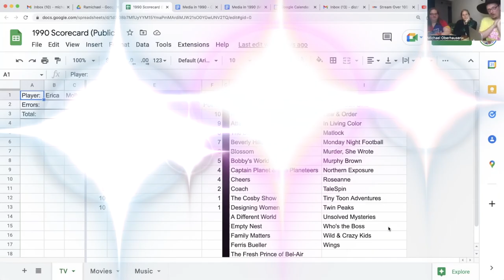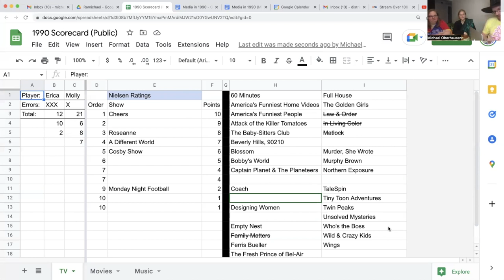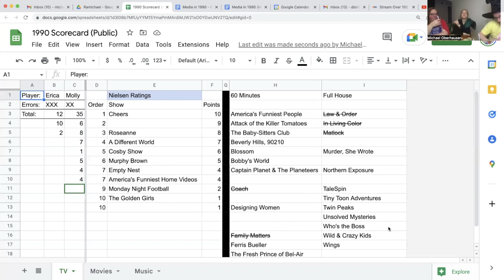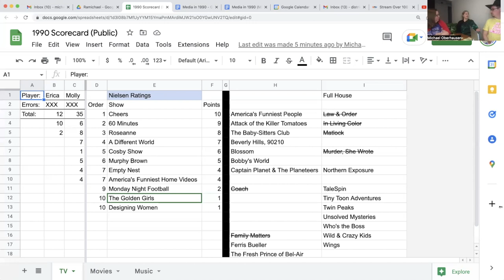TV in 1990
Happy Halloween! Erica, Molly, and Michael discuss TV in 1990.